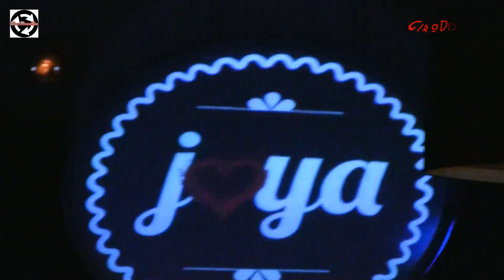Anteprima Joya - Arezzo - 08/05/2015 - GiroDisco.it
Presto on line, articolo, video e foto.